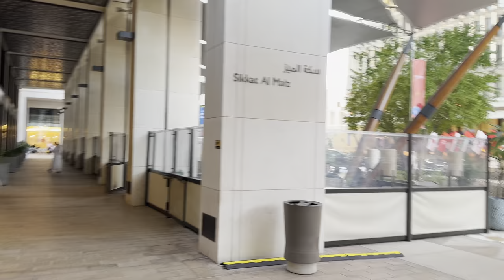AFC ASIAN FOOTBALL CUP 2024 Insight | QATAR🇶🇦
Join me in this vlog as we delve into the thrilling moments of the Asian Football Cup 2024. Explore the fan zone’s vibrant atmosphere, witness diverse cultures come together to support their teams, and immerse yourself in the unique experience of Souq Waqif. From the cheers in the stadiums to the colors of the souq, discover the incredible insights and emotions that make this football extravaganza unforgettable. ⚽🌍